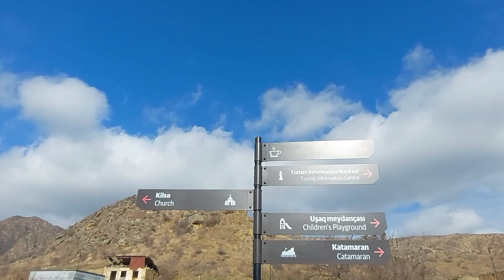Suqovusan (Agdere) - 2024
Suqovuşan (əvvəlki adı: Madagiz) — Azərbaycan Respublikasının Ağdərə rayonunun Çaylı kənd inzibati ərazi dairəsində kənd.

Azərbaycan Respublikası Milli Məclisinin 6 oktyabr 2020-ci il tarixli, 173-VIQ saylı Qərarı ilə Tərtər rayonunun Çaylı kənd inzibati ərazi dairəsi tərkibindəki Madagiz kəndi Suqovuşan kəndi adlandırılmışdır.
Kənd 3 oktyabr 2020-ci il tarixində Qarabağda gedən döyüşlər zamanı Talış kəndi ilə bərabər Azərbaycan Silahlı Qüvvələri tərəfindən azad edilmişdir.

5 dekabr 2023-cü ildə kənd Ağdərə rayonunun tərkibinə daxil edilib.

suqovuşan,
suqovuşan azad edildi,
suqovuşan döyüşləri,
suqovuşana bayraq sancan əsgər,
suqovuşan park,
suqovuşan bayraq sancan,
suqovuşan avarçəkmə,
suqovuşan su anbarı,
suqovuşan döyüş,
suqovuşan azad olunması,
suqovuşan 2023,
suqovuşan doyusleri,
suqovuşan döyüşü,
fc karabakh,
fc avaza,
ferda kolatan,
şuşada festival,
hadrut azad olundu,
hadrut 2023,
hadrut 2022,
hadrut azad edildi,
qusar suqovuşan istirahət mərkəzi,
ilham əliyev suqovuşan,
prezident suqovuşan,
suqovuşan parkı,
qusar suqovuşan,
suqovuşan sabirabad,
talış suqovuşan,
suqovuşan 2024,
suqovuşan 2020,